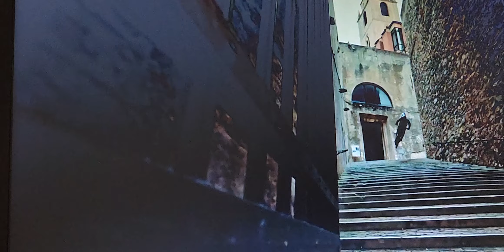* REDBULL ULTRA * ULTRA INNER CITY CYCLE GENIUS !!!